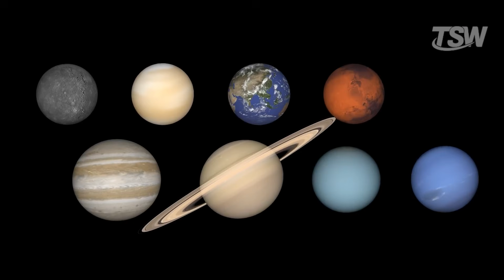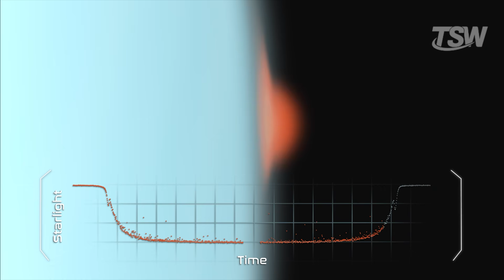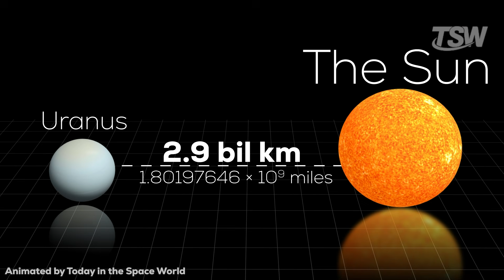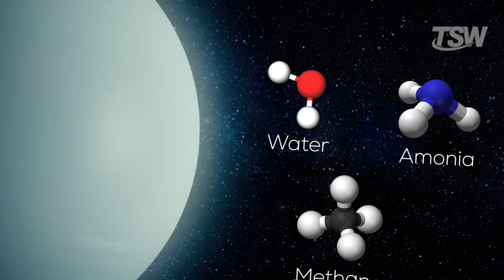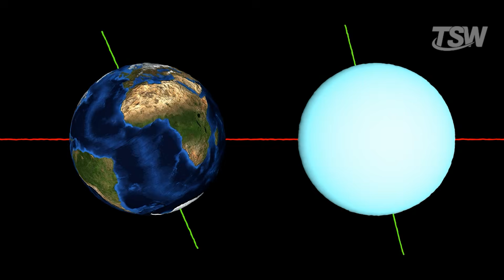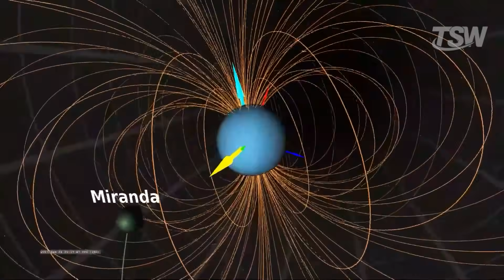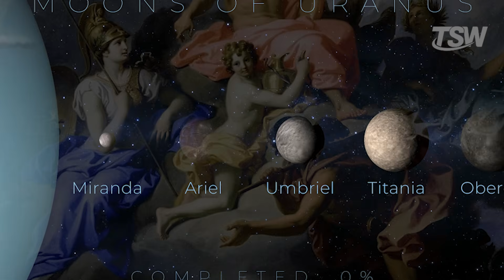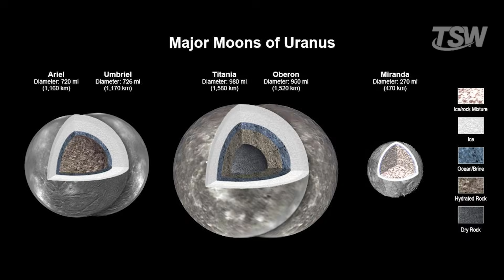The Strangest Planet in Our Solar System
The Turquoise Enigma: Why Uranus Defies Logic.

To reach Uranus is to journey into the absolute unknown. Situated in the deep freeze of the outer Solar System, nearly 3 billion kilometers from the Sun, this Ice Giant is a world of paradoxes. It is a planet that rolls on its side, possesses a magnetic field that is fundamentally broken, and maintains the coldest atmosphere of any major planet even colder than Neptune, which is billions of kilometers further away.

For decades, Uranus has been seen as a featureless, pale blue sphere. But beneath that calm exterior lies a history of violence and a planetary system that challenges our understanding of how worlds are formed.

In this video, we embark on the long journey to the 7th planet. We explore the bizarre mechanics of its seasons, the catastrophic impact that likely knocked it over, and the terrifying reality of the sheer distance that separates it from Earth. How long does it actually take to get there? And why have we never gone back?